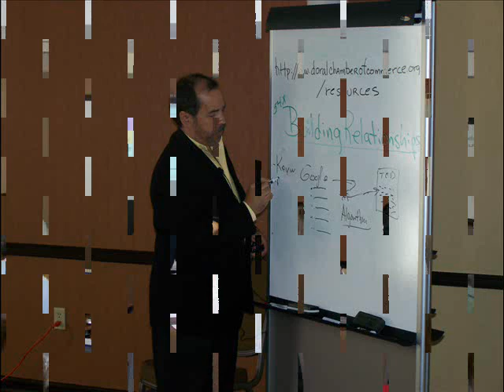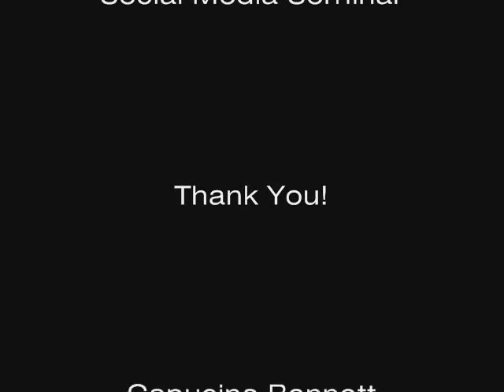Doral Chamber of Commerce Social Media Seminar 051609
Facebook, Twitter, Blogs & Social Media for Your Business
Web Site Practical Design Basics & Marketing Tips
Hands On Seminar - Bring Your Lap Top (Charged)
Saturday, May 16th, 8:30 a.m. - 5:00 p.m. (Doral / Miami)
Heard of Facebook, MySpace, Twitter, LinkedIn?

Know how to use Youtube or other video sites for marketing?

It's time to get on the Web 2.0 bandwagon and ahead of your competition.

There's alot of misinformation on how to use social networking sites and viral marketing. You are about to discover the truth about viral internet marketing.

Social networking sites are booming but how do you use them to drive traffic to your website or to increase your sales?

In this seminar you're going to learn about Facebook, LinkedIn, Twitter, MySpace, Youtube, Craigslist and other social networking and bookmarking sites and their practical uses.

Whether you have an existing web site or you are developing a new one, this workshop will educate you on the basics of practical web site design and marketing.